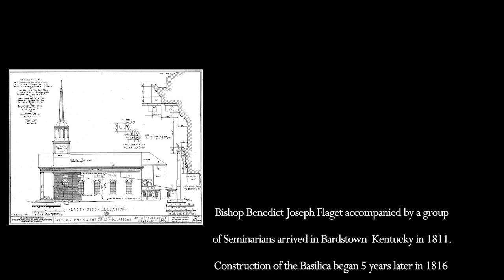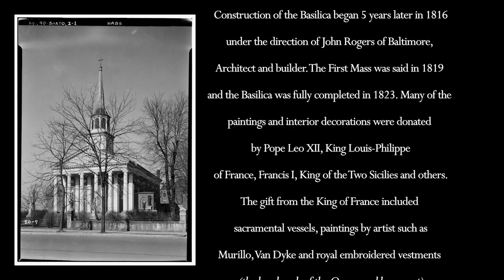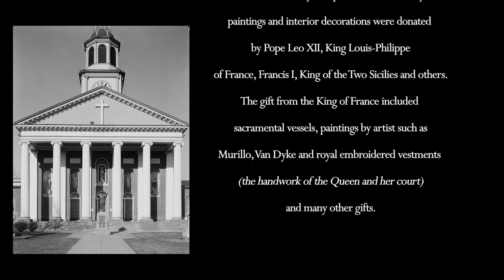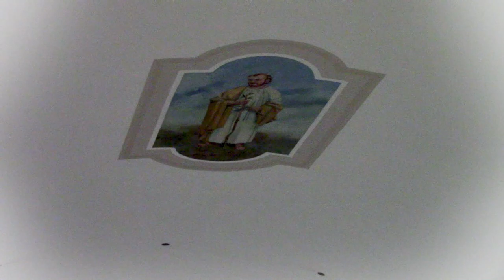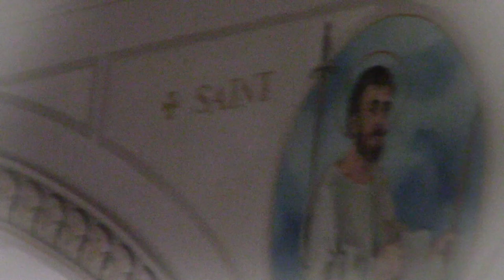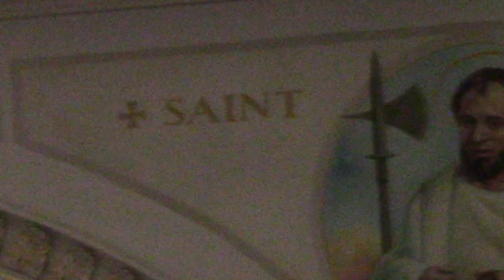Seminary Tidbits, Ad Maiorem Dei Gloriam And For The Edification Of Souls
Mailing address;
Our Lady of Mount Carmel
1730 N Stillwell Rd.

Fr. Pancras

Fr. Poisson